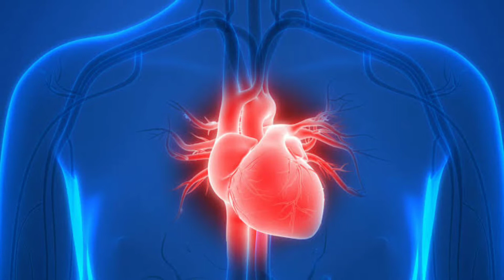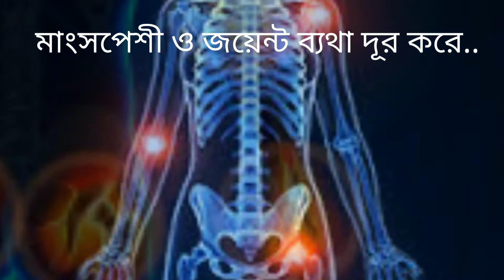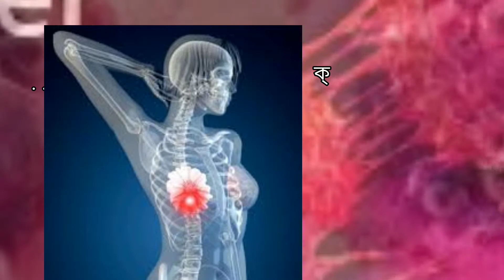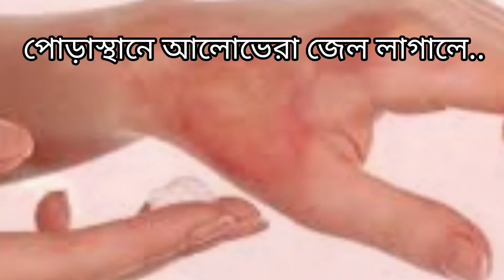Aloe vera juice-Benefits/আলোভেরা জুস খাওয়া কি উচিত??আলোভেরা জেল ক্রিম মুখে লাগাই সেটাকি ঠিক??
আলোভেরা জুস কি?? উপকারীটা কি কি?? খেলে কি হয়?? কত কি আমাদের শরীর উপকার করে??
আসুন জেনে নিন কতটা উপকারী আমাদের শরীর?? এর রূপচর্চা জন্য...

আমার যদি ভিডিওটি আপনাদের ভালো লেগে থাকে তাহলে এই vedio টিকে like করবেন. আর share করবেন এই vedio টিকে আপনার বন্ধু,চেনা পরিচিত মানুষের কাছে... আরো অনেক বেশি করে জানতে পারেন আর সজাগ হতে পারেন র সাবধান হতে পারেন.

আপনাদের ছোট ছোট কিছু উপকার যেন করতে পারি এই vedio মাধ্যম দিয়ে...

আমার এই vedio টি দেখাবার জন্য আপনাদের আসংখ্য ধন্যবাদ...🙏🙏🙏🙏🙏

ভালো থাকবেন আর সুস্থ থাকবেন...